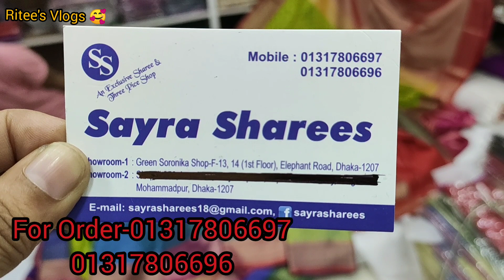হোলসেল দামে জামেবর সিল্ক শাড়ি 😱//একেবারে পাইকারি দামে সিল্ক শাড়ি কালেকশন //Buy Silk Saree At Chea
For online Order Call☎☎📞

      🤗Address🌸🌺

  Sayra Sarees(সায়রা শাড়ী জ)

Green Soronika Shopping Mall

Shop-F13/14(1st Floor)

  এলিফ্যান্ট  রোড,ঢাকা

ধামাকা অফার 😞জরী কাতান শাড়ী মাত্র ১১০০ টাকায় 😱/Buy Jory Katan Saree Only At 1100 Tk In Bd💁💁

হোলসেল দামে জামেবর সিল্ক শাড়ি 😱//একেবারে   পাইকারি দামে সিল্ক শাড়ি কালেকশন //Buy Silk Saree At Cheap Price In Bd🥰